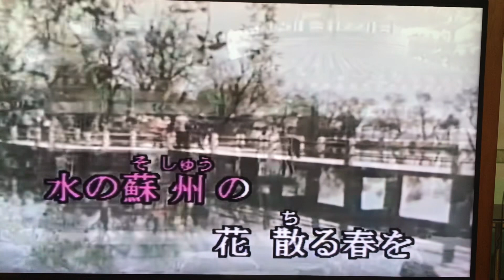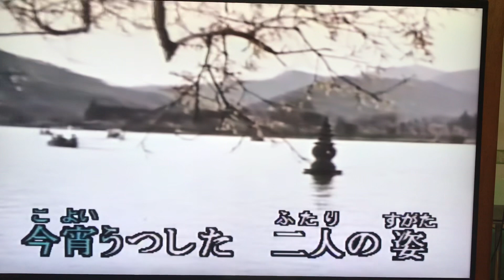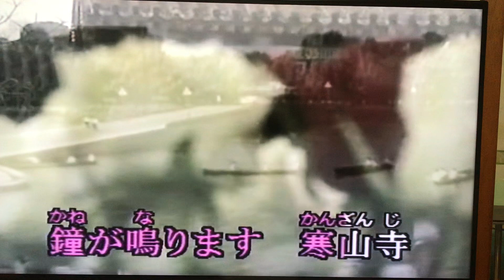蘇州夜曲 カバー 唄：美里 胡往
『今日の自戒』
諦めと憧れ

諦めると自由・気楽・解放
最高に生きていると
もういつ死んでもいい

憧れると拘束・不安・執着
今を生きていないと
死んでも死に切れない
1208